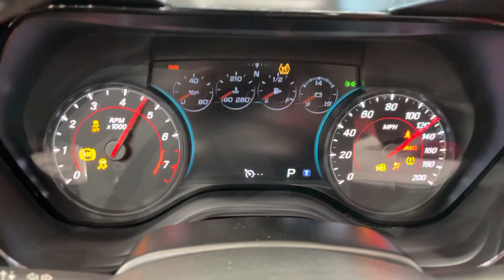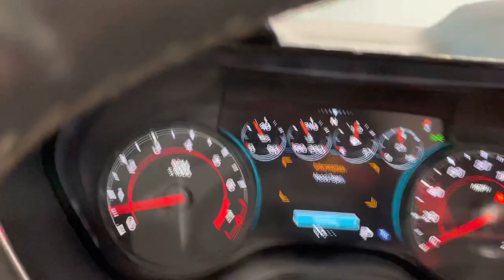2017 CHEVROLET CAMERO SS 2D CONVERTIBLE A8 RWD 6.2L 455 Horse Power V8 COUPE